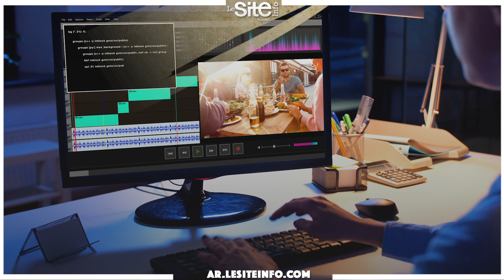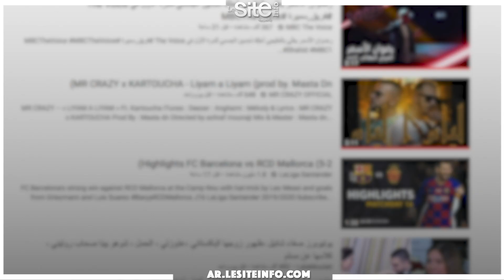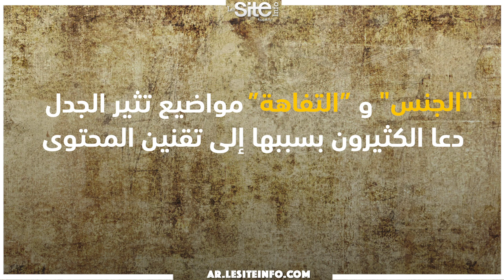روتيني اليومي.. آش كيخلي المغاربة يتبعو هاد الفيديوهات؟